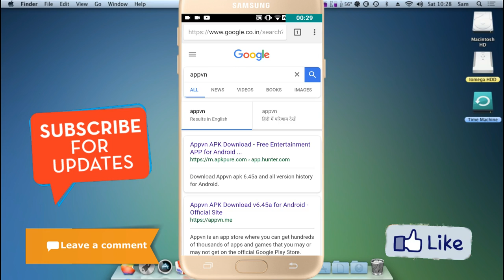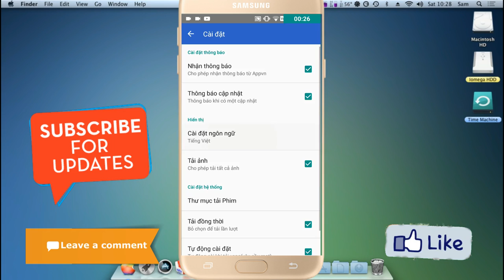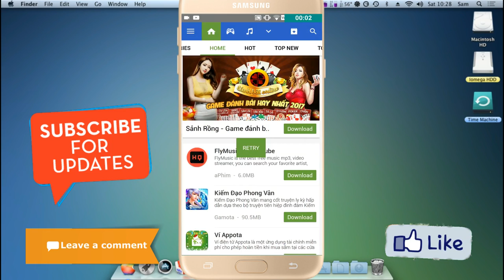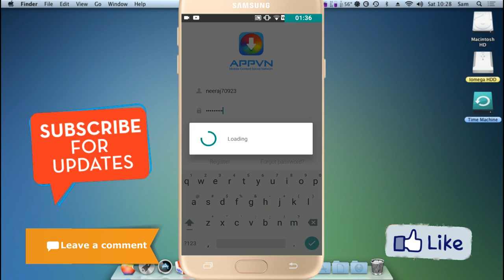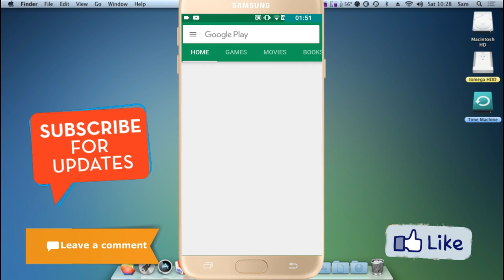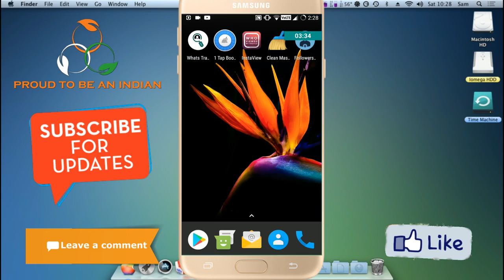[Hindi] How To Download Paid Android/IOS Apps And Games For FREE Legally (2018)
Hey Guyz. In This Video I Will Show How To Download Playstore And Appstore. Paid Game & Apps For Free. (Without ROOT) 2018 Android
any app for free

NEERAJZONE

 How To Download Paid Android Apps And Games For FREE Legally